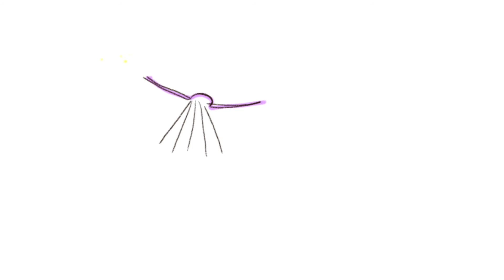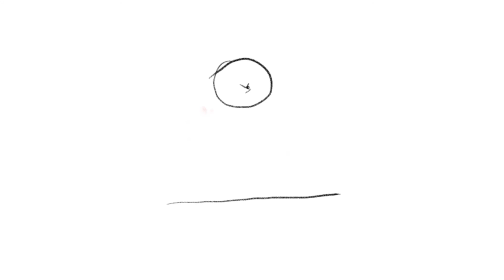Sister Divine - Notebooks